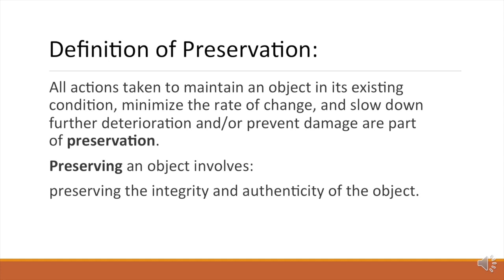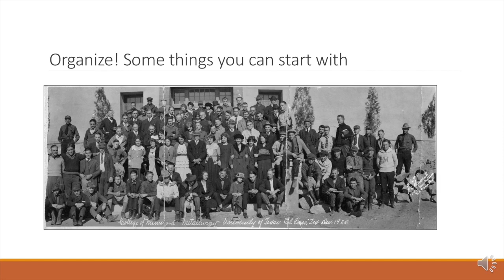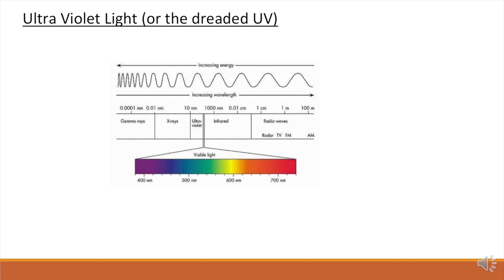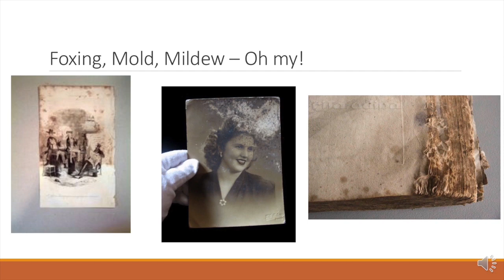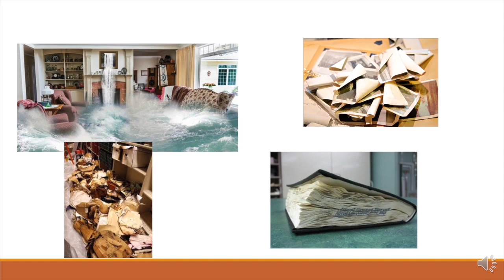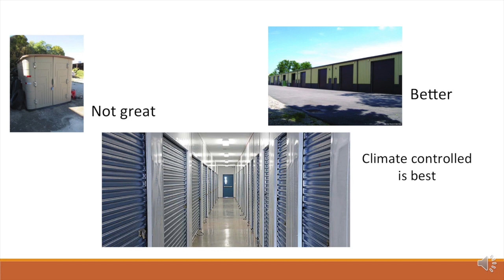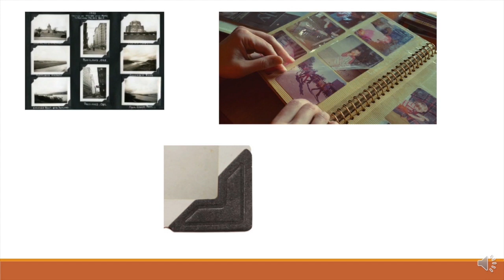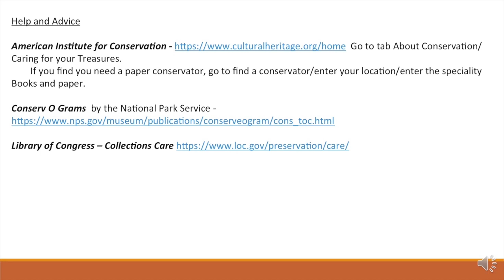How to Preserve Old Photographs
Losing irreplaceable photos can be heartbreaking! Don't let that happen to you! Learn how to preserve your family's precious memories by preserving your old family photos! This Preservation Workshop is presented by the museum's Chief Curator, Sue Taylor.